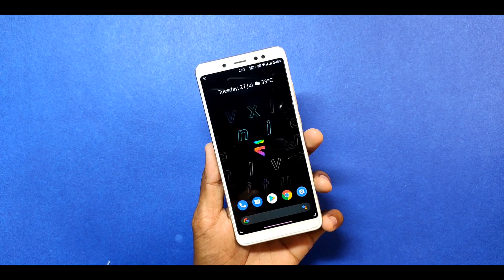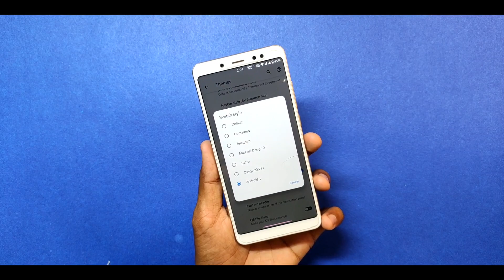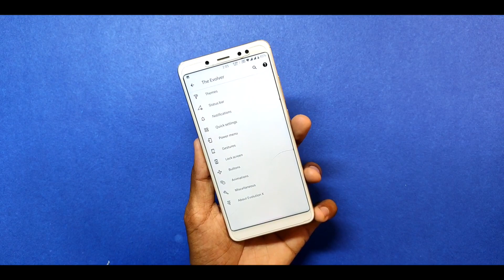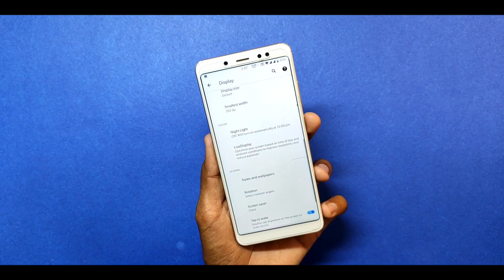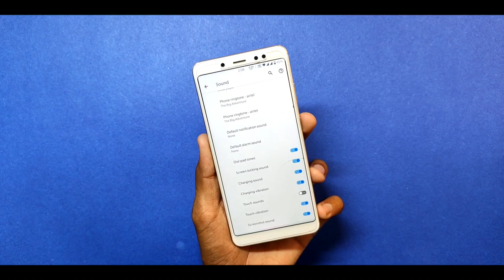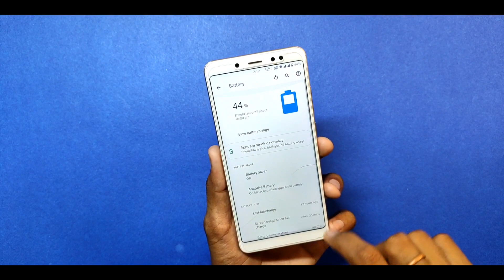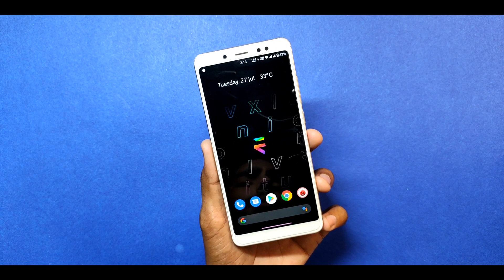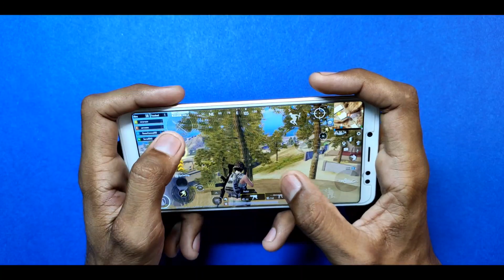Evolution X 5.9 Immortal For Redmi Note 5 Pro | After a long time it's back 🔥🔥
G A M I N G   R O M S :-

  W A N T   T O   H E L P   M E  ? ?

  R E L A T E D   S E A R C H E S :-